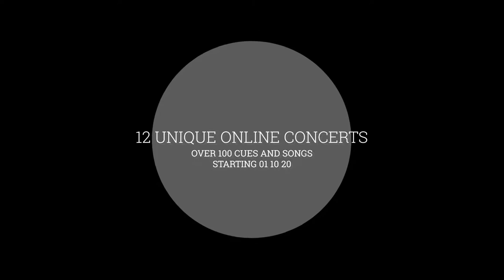Welcome To Cuba (Alternate Take) (Cover) by James Bond Tribute Band & Concert Q The Music Show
Q The Music are the world's leading tribute to James Bond Music. Formed by professional Trumpeter Warren Ringham in 2004 as "The Bond Band" (and re-named in 2013), and as the first ever James Bond Tribute Band they specialised in the music from the Bond films - not just songs, but cues and instrumentals too. The band has gone on to perform around the UK and across the World in Germany, The Maldives, Switzerland, Italy, Monaco, Majorca, Gibraltar, Cyprus, and Guernsey. Primarily a fully live 13 Piece Covers band, the band have been known to scale up and down to perform at smaller private events, or even as an orchestra for their performance in London's West End (for example).